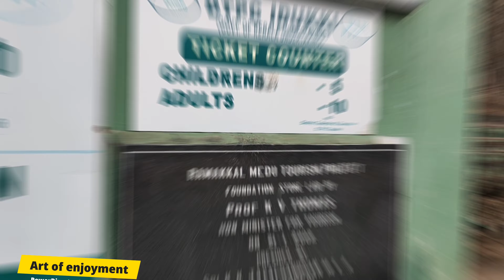RAMAKKALMADU, Idukki, രാമക്കൽമേട്, ഇടുക്കി